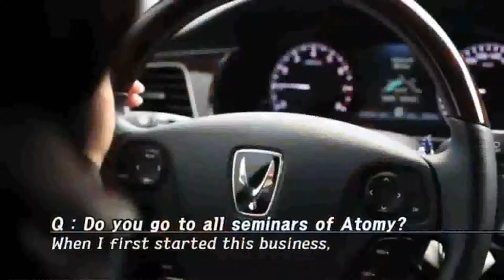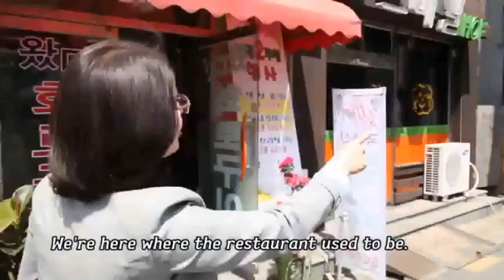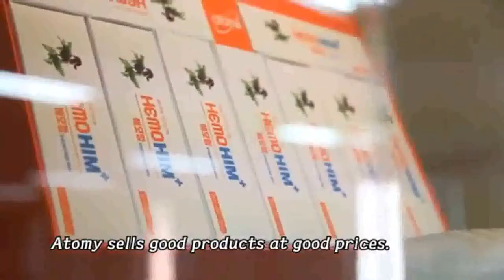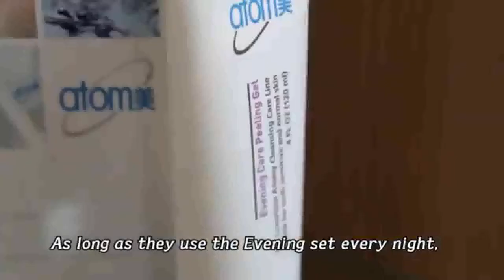Meet Atomy's First Crown Master Park Jung Soo!